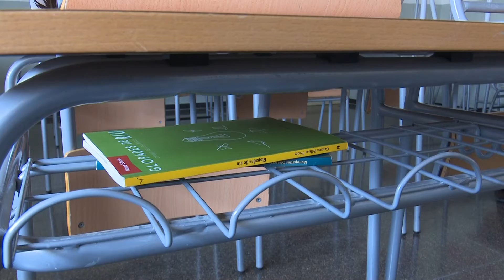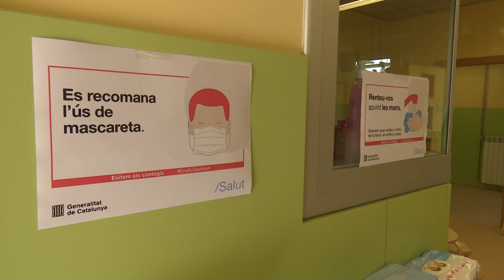Els centres escolars reobren enmig de recels en els territoris que estan en fase 2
Amb el dilluns com a festa local per la Pasqua Granada, municipis com Tortosa han obert escoles i instituts un dia més tard que als altres de la fase 2. El retorn és voluntari, donant preferència a l’alumnat de final d’etapa: sisè de primària, quart d’ESO i segon de batxillerat per la preparació de la selectivitat. Així i tot, es contemplen tutories individuals o en grup en qualsevol nivell.